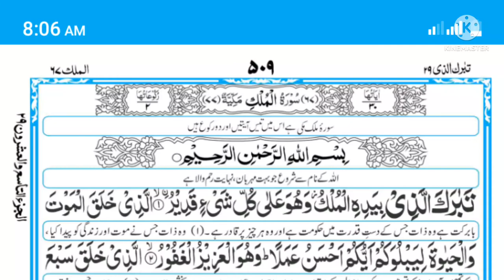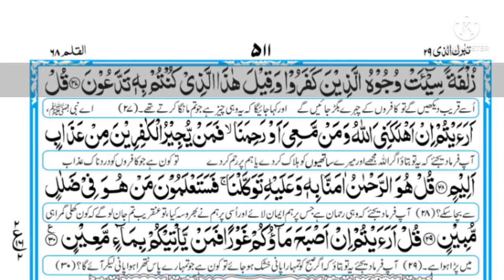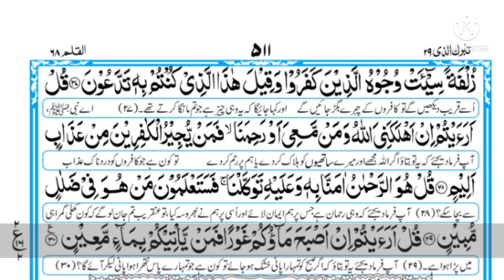surah mulk with Urdu Translation ★★★★★ very beautiful emotional Quran recitation video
ایک ۔اپیل : اس چینل پر پیش کی جانے والی اسلامی اور قرآن مجید کی وڈیوز کو دنیا بھر میں مسلمانوں کے ساتھ ساتھ غیر مسلم بھی
 دیکھتے ہیں۔یہ وڈیوزاللہ کے دین کے فروغ کاانتہائی  موثر ذریعہ ثابت ہو رہی ہیں۔ ہم نے آج تک اس چینل پر صرف اللہ کا کلام خالص   ترجمہ کے ساتھ پیش کیا ہے اور کوشش کی ہے کہ ہر   وڈیو کا ہر منٹ بامقصد اور موثر ہو۔اس کام کے لیے  قیمتی وقت اور پیسہ صرف کرنا پڑتا ہے۔ ہم مزید اور بہتر وڈیوز بنانے کے خواہش مند ہیں۔ ہم نے قرآن پاک کی تمام سورتوں کی مختلف زبانوں میں باترجمہ وڈیوز کا منصوبہ بھی تیار کیا ہے مگر مسلمان بہن بھائیوں کے تعاون کے بغیرایک اکیلے شخص کے لیے شاید ایسا ممکن نہ ہو۔تمام ناظرین اس کار خیر میں اپنا مقدور بھر حصہ ضرور ڈالیں۔جو حضرات کسی خاص ہنر یا علم کے حامل ہیں وہ ہمیں اپنے قیمتی وقت میں سے کچھ وقت دیں۔ یاد رکھیےصرف ایک لادین، ملحد یا بھٹکے ہوئے انسان کو مسلمان بنا دینے کا اجر دنیا جہاں کی تمام دولت سے زیادہ  ہے۔
آپ کی دعاوں  کا طلبگار